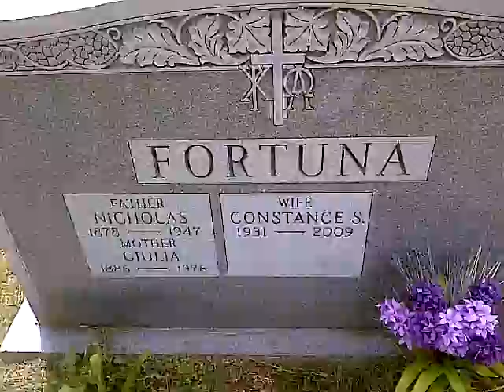Wasss Up 5/10/12